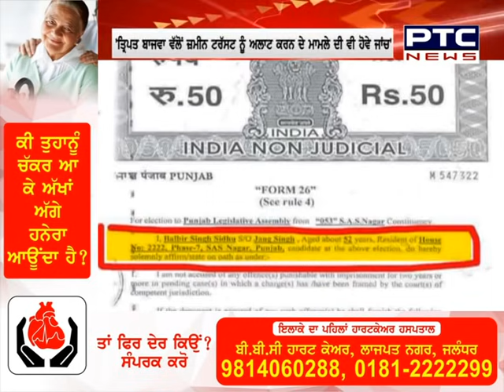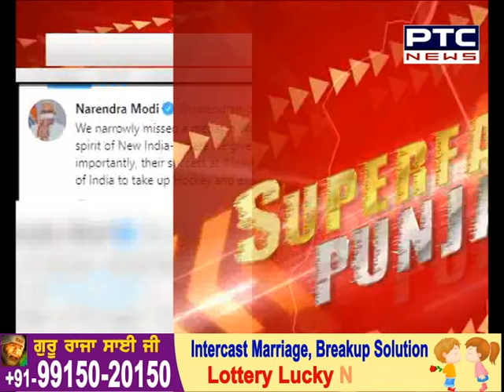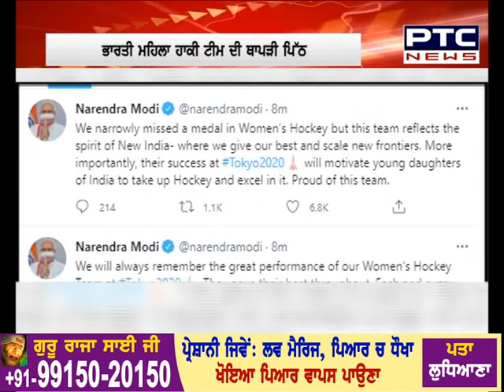Superfast Punjab: ਸੁਪਰ ਅੰਦਾਜ਼ 'ਚ ਮੁੱਖ ਖ਼ਬਰਾਂ 'ਤੇ ਇੱਕ ਨਜ਼ਰ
🔹Coronavirus: India reports 44,643 new Covid-19 cases in 24 hours
🔹Haryana CM announces Rs 50 lakh each to nine players of hockey women’s team
🔹Khel Ratna Award will now be called Major Dhyan Chand Khel Ratna Award: PM Modi
🔹RBI retains GDP growth prediction at 9.5 percent for FY22